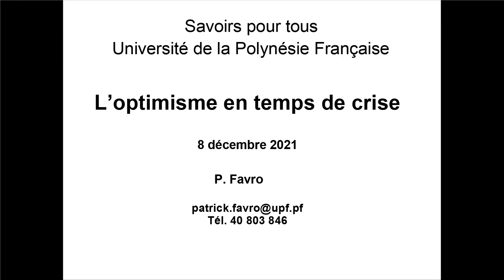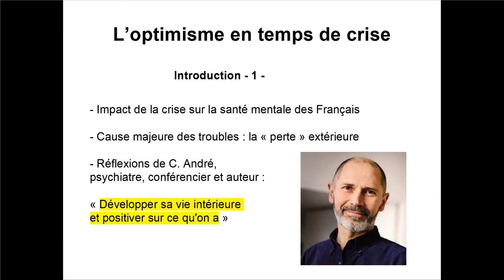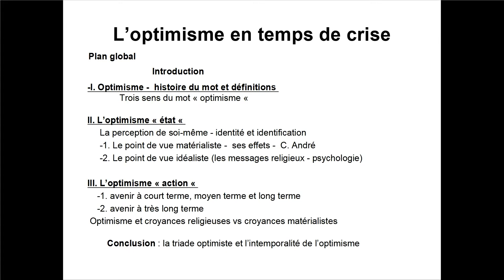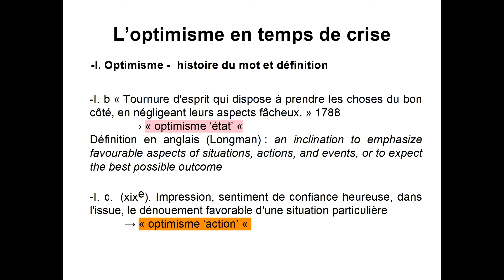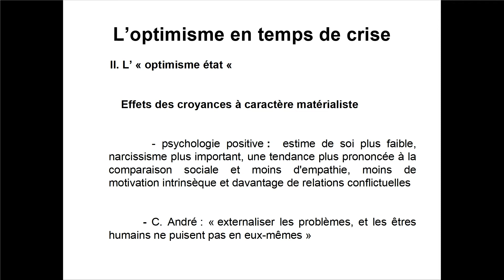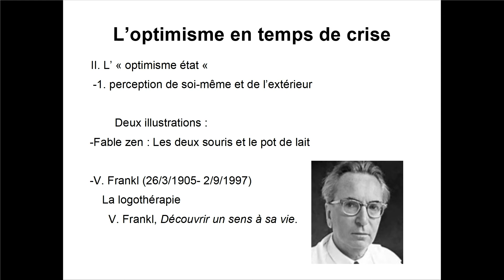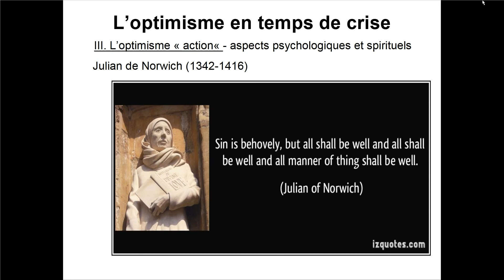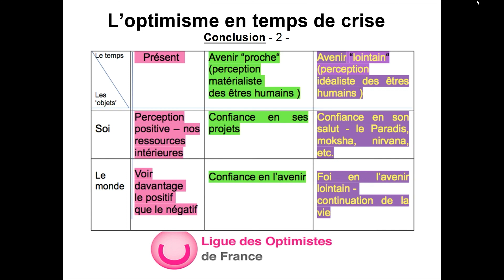L'optimisme en temps de crise